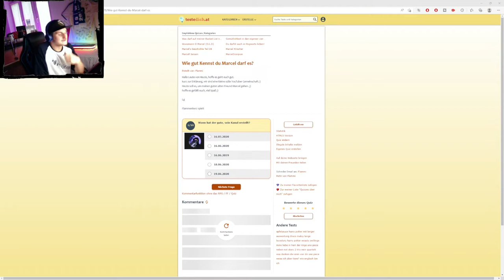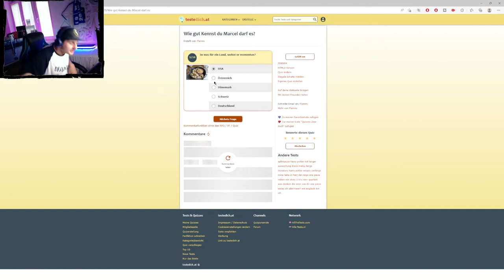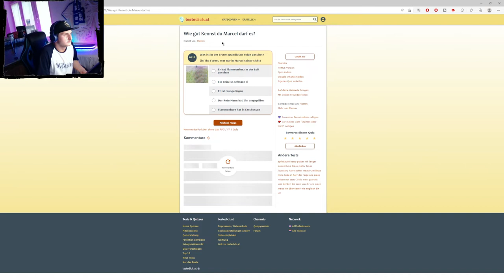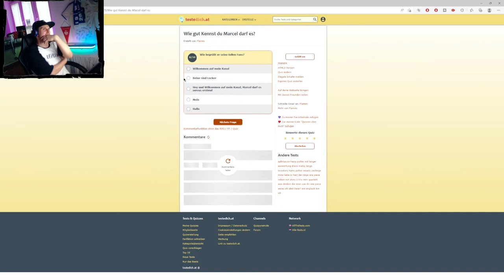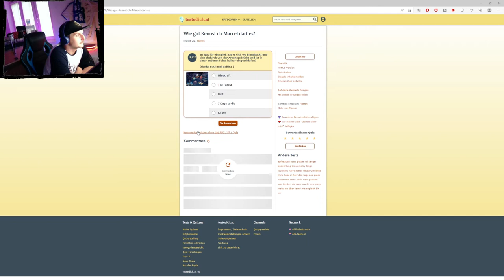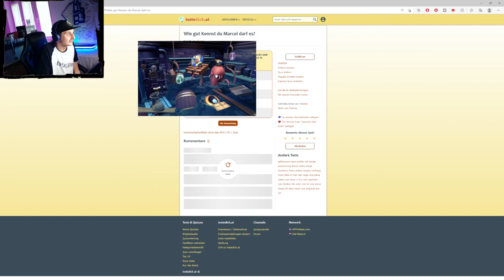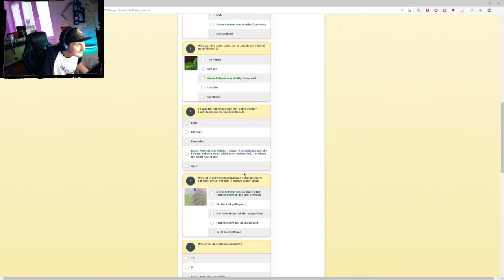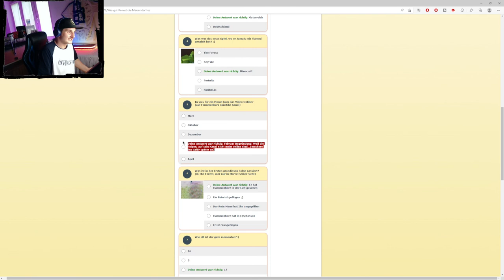Wie gut kenne ich mich selbst?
Danke an Flammenherz Spielt fürs Quiz

Mein Equipment!

Schneide Programm : Filmora